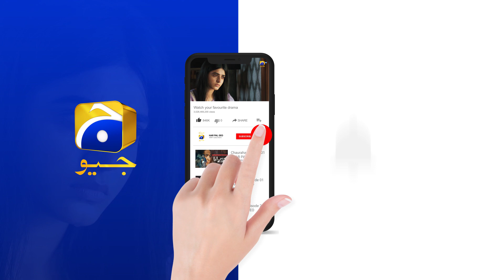Siyani Ep 29 | 𝐁𝐞𝐬𝐭 𝐌𝐨𝐦𝐞𝐧𝐭 𝟎𝟔 | Anmol Baloch | Mohsin Abbas Haider | Saniya Shamshad | HAR PAL GEO